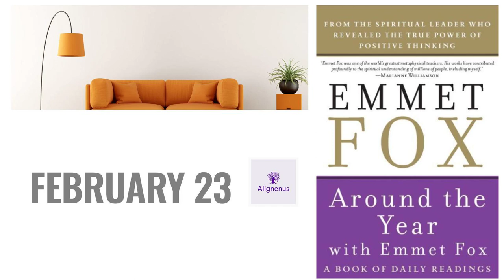Emmet Fox - February 23 ✨ Bear Hugs Kettle - Around the Year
A daily reading from Emmet Fox's book Around the Year ✨

Nourish your Soul 365 Days a year 😍